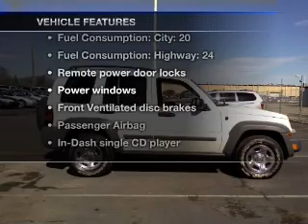2005 Jeep Liberty - Dublin CA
Year: 2005
Make: Jeep
Model: Liberty
Trim: Sport
Engine: 3.7 liter 6 cylinder 12 valve
Transmission: Automatic
Color: White
Mileage: 31512
Address:
6438 Sierra Court